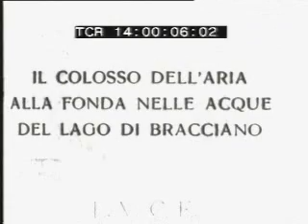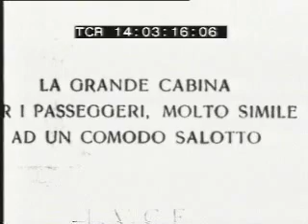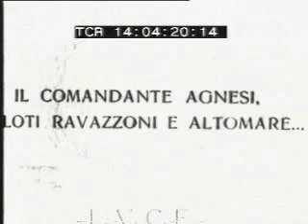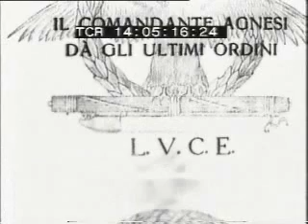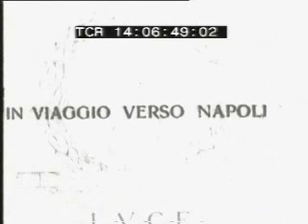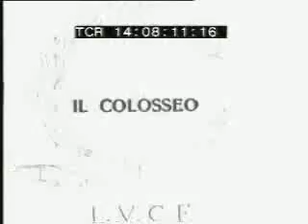Voli del super-idrovolante Umberto Maddalena. (Dornier Do-x) 1931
1931
Voli del super-idrovolante Umberto Maddalena. (Dornier Do-x)
Volo del R. idrovolante "Umberto Maddalena" da Bracciano a Napoli.